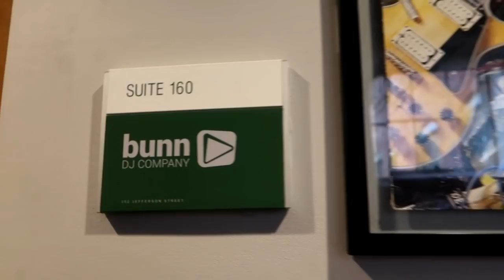DJ Gear Tour - Joe Bunn HQ (DJ Vault / Crate Hackers)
Enjoy this complete tour of Bunn HQ!

💡Interested in buying the Uplights I use? (I am the only US based Dealer for Both Lighting)
Fill out this Form and I'll send you the details and pricing!!

Truss/Staging
-4' by 4' Stage Risers made by ProXdirect

VIDEO GEAR